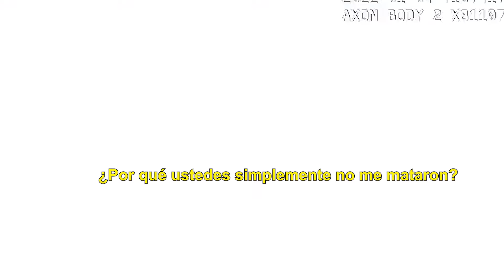Cuando Los Psicópatas Se Dan Cuenta Que Irán A La Cárcel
A veces, los sospechosos son más que difíciles: son completos psicópatas que ponen a prueba incluso a los agentes de policía más pacientes. ¿Qué pasa cuando se dan cuenta de que van a ir a la cárcel? En este vídeo lo descubrirás